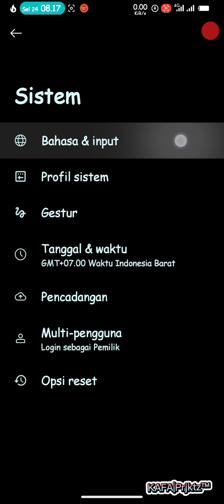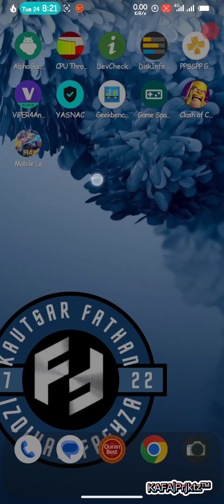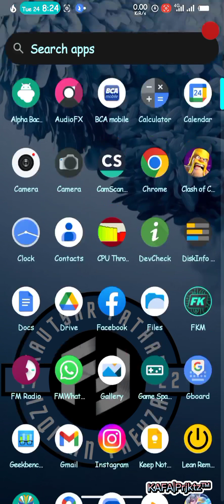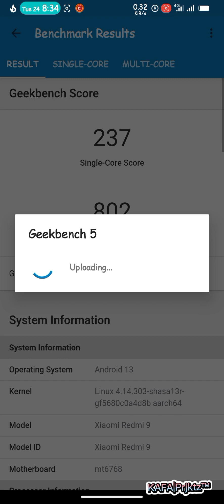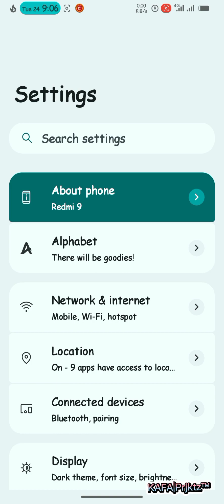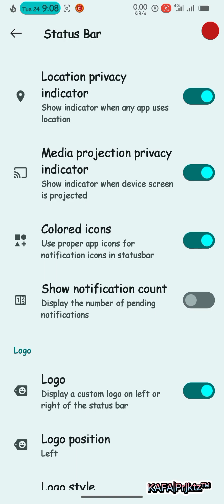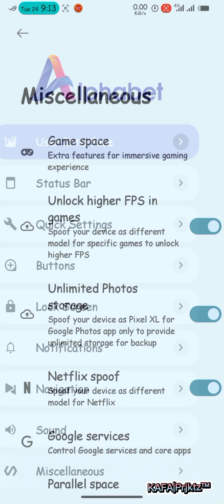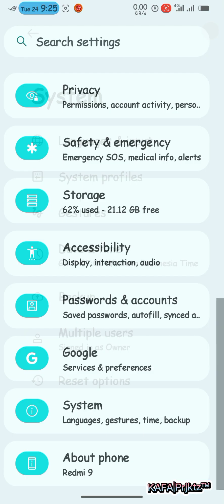Review Custom ROM AlphaDroid 1.0 Android 13 | Redmi 9 Poco M2 Redmi 9 Prime | Lava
Alphadroid v1.0 - UNOFFICIAL | Android 13
Released: 22/1/23'

Changelog:
• Intial Build

Notes:
• Recommended firmware is V12.5.4.0 For Merlin V12.5.6.0 For Lancelot/Shiva
• Use ONLY Los recovery

Credits:
@surblazer @bengris32 @sakthivelnadar @telepathine and Other contributions  For dt

By @romanxwalker
Join @sharereviewcustomromR9
Follow @Kafaproject17